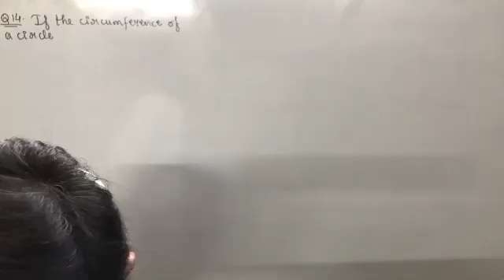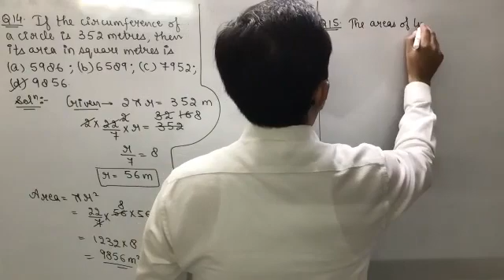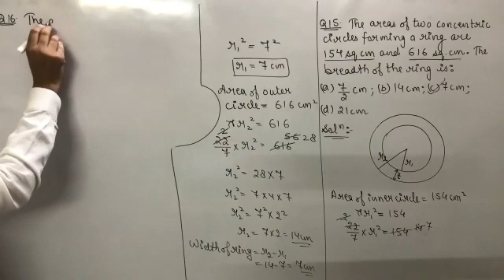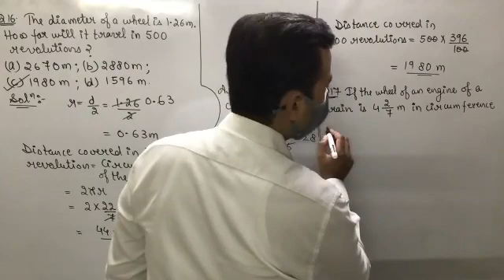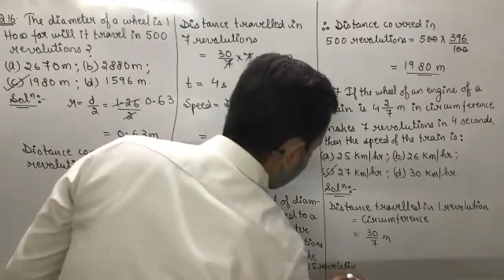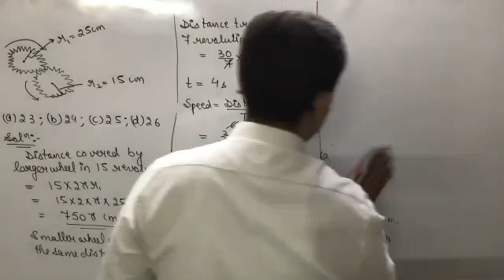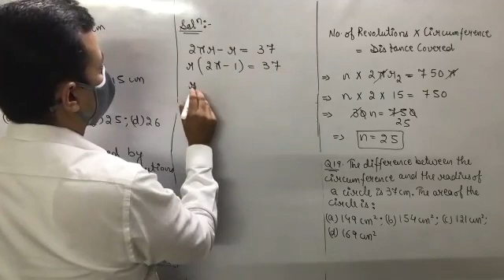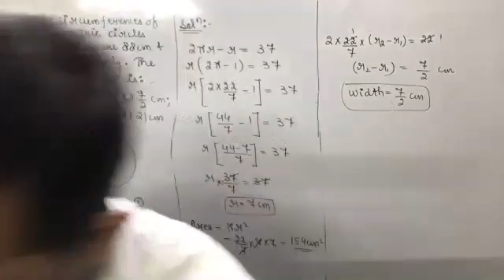Class XA Maths 10th Sep, 21 (Areas Related to Circles)